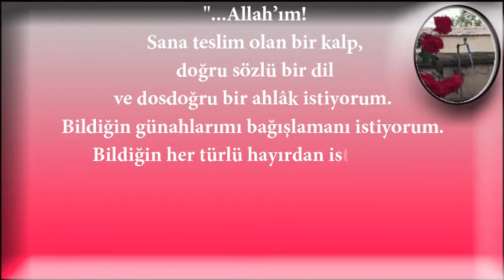Allah'ım sana teslim olan bir kalp